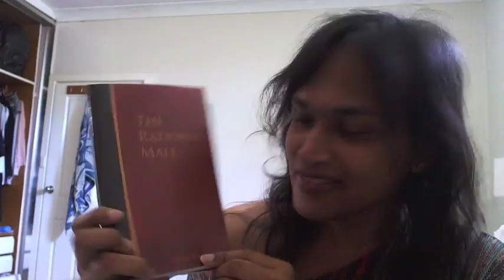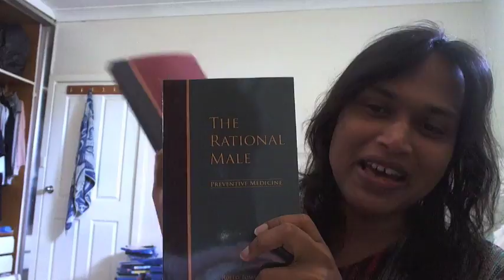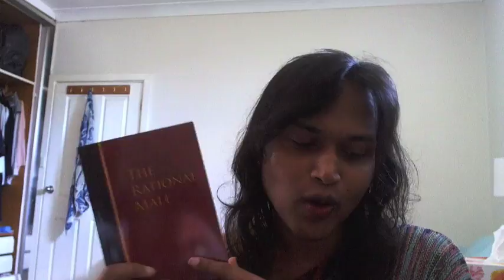grwm, going to job agency, 22 march 2017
my video views:

wednesday, 22 march 2017 at 5.14 pm: 1 view